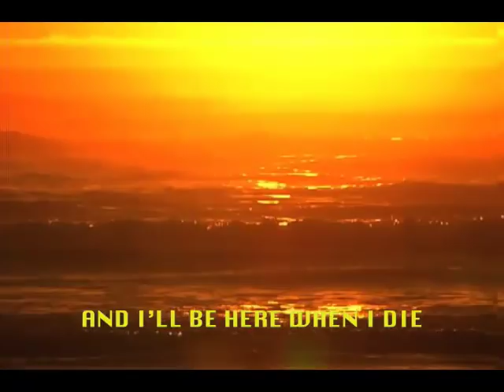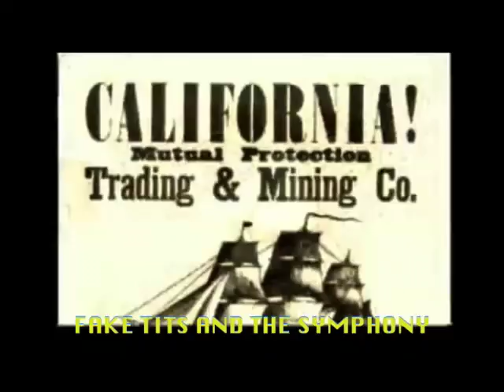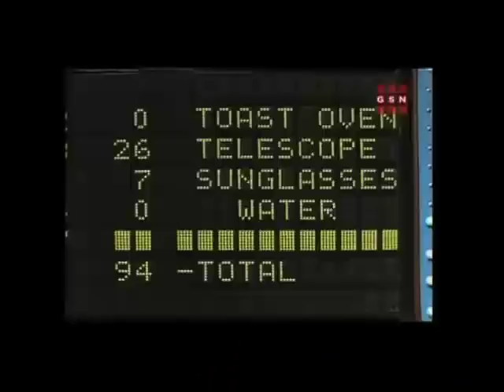"I Heart California" by Admiral Radley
The karaoke-tastic first video from Admiral Radley's I Heart California album.  Truck stops and the symphony indeed.